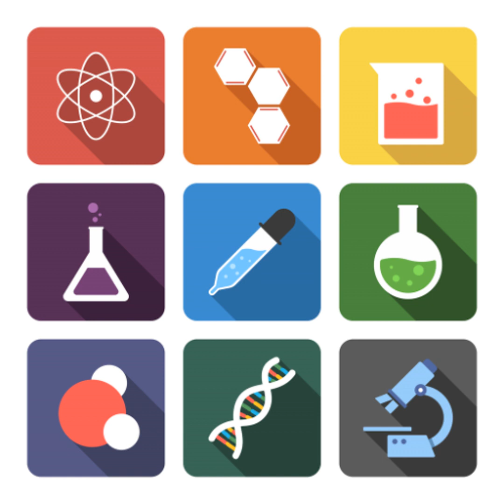Unlocking Innovation: The Power of Diversity in Supplement Research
In this episode of Supplement Source, Jeff Ventura, VP of Communications at the Council for Responsible Nutrition, sits down with Sue Hewlings, SVP of Scientific Affairs at Radical Science, to dive into a critical topic: diversity in clinical research. From understanding health disparities to exploring how decentralized trials are reshaping supplement science, Dr. Hewlings shares insights on why inclusivity matters—not just in study participants but in the research process itself. Plus, they discuss how AI and machine learning are unlocking new insights into product efficacy for different populations. Tune in for a fascinating conversation on the future of supplement research and innovation!

About the Council for Responsible Nutrition (CRN)
The Council for Responsible Nutrition (CRN), founded in 1973, is a Washington, D.C.-based trade association representing 180 dietary supplement and functional food manufacturers, ingredient suppliers, and companies providing services to those manufacturers and suppliers. In addition to complying with a host of federal and state regulations governing dietary supplements and food in the areas of manufacturing, marketing, quality control and safety, our manufacturer and supplier members also agree to adhere to additional voluntary guidelines as well as to CRN’s Code of Ethics.